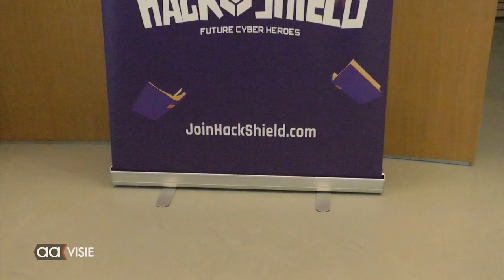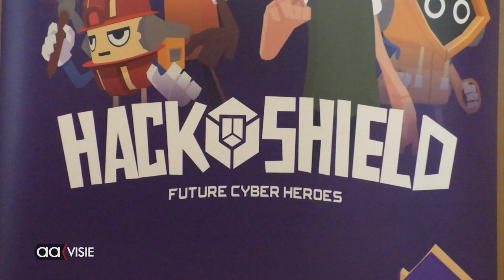Cyber Agents Almelo gehuldigd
In het gemeentehuis in Almelo werden op maandag 27 maart drie jonge cyber agents gehuldigd. Burgemeester Arjen Gerritsen en teamchef van de politie, Marije ter Beek, waren hierbij aanwezig.